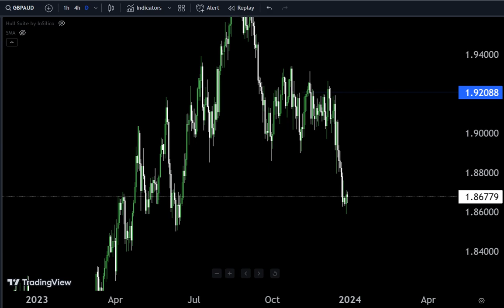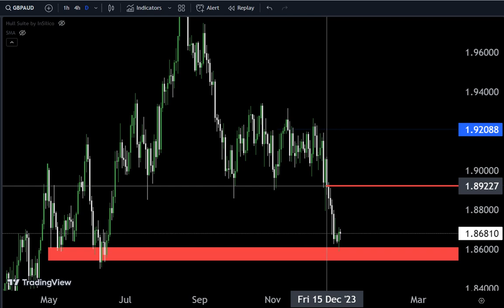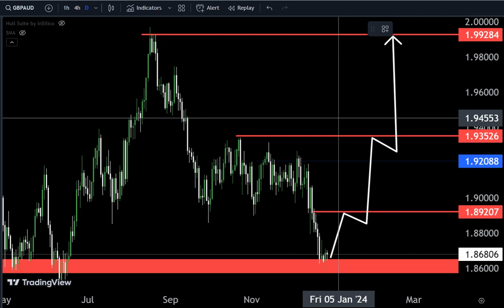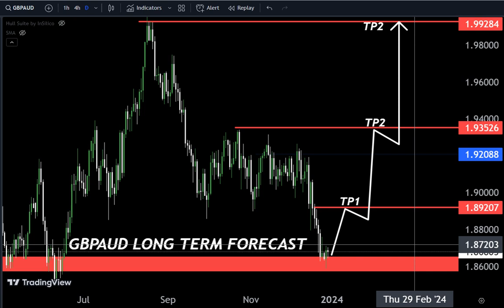GBPAUD: Long or Short ? Watch These Triggers / Forex Forecast#gbpaud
Hello Traders